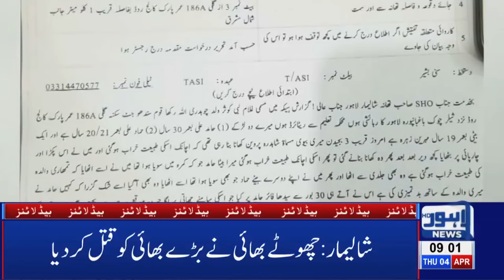09 AM Headlines Lahore News HD – 4th April 2019